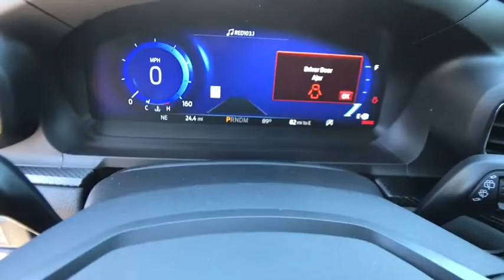2020 FORD EXPLORER ST AWD Redding, Eureka, Red Bluff, Northern California, Sacramento, CA 20F044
STAR WHITE MET TRI-COAT New 2020 FORD EXPLORER  ST AWD available in Redding, California at Crown Motors Redding. Servicing the Eureka, Red Bluff, Northern California, Sacramento, CA area.
2020 FORD EXPLORER  ST AWD  - Stock#: 20F044 - VIN#: 1FM5K8GC0LGA82527